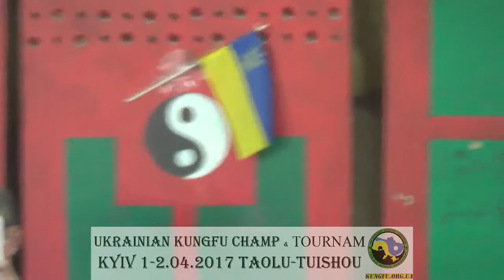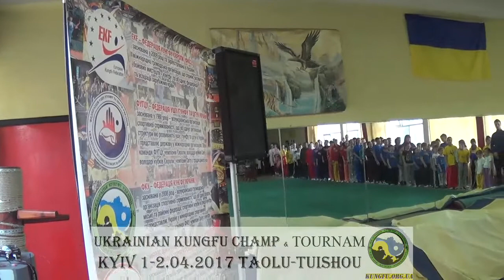OPEN TUISHOU Champ&Tournam Ukraine Kungfu Kibalchicha 11B t04 1-2 2017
In the center are taught:
- Karate-do.

В центре преподаются:
- карате-до.